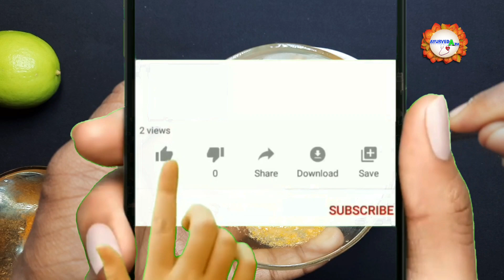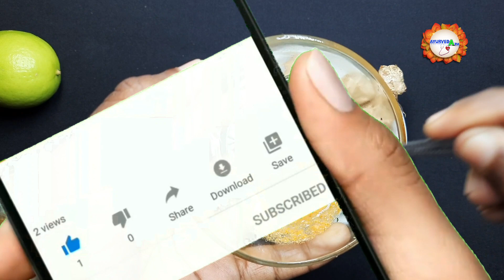2 मिनट में गंदे पीले दांतों को दूध जैसा सफेद और चमकदार बना देगा ये तरीका | teeth whitening remedy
2 मिनट में गंदे पीले दांतों को दूध जैसा सफेद और चमकदार बना देगा ये तरीका | teeth whitening remedy

daanto ki safai,daanto ka peelapan kaise door kare,daanto ki peelahat door karna,daanto ka keeda,daant saaf karne ke nuskhe,दांत साफ करने का तरीका,daant mein dard ka ilaj,daant saaf karne ke upay,daant mein keeda,daant mein keeda ka ilaj,daant mein keeda lagna,pile danto ko saaf karne ke upay,दांत की सफाई कैसे करे,danto ko safed karne ka tarika,danto ko sidha karne ka tarika,remove plaque from teeth at home in hindi,plaque removal from teeth in hindi,teeth,teethwhiteningtoothpaste, दाँत_साफ, TeethWhiteningtips2020,